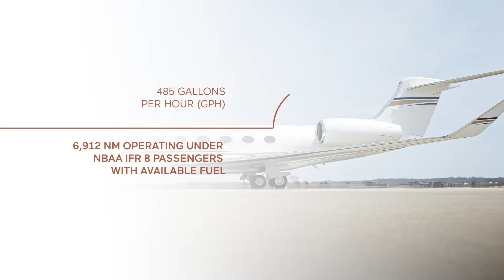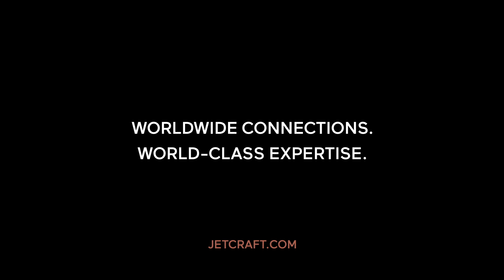Gulfstream G650 Overview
The Gulfstream G650 has the distinction of being the fastest and among the longest range business jets ever built. The fuselage cross section is a unique oval shape with 8 large (28 inch) cabin windows on each side and the wing uses greater sweep (36 degrees) than previous Gulfstream models with no leading-edge high-lift devices. Learn more about the Gulfstream G650 in our Overview